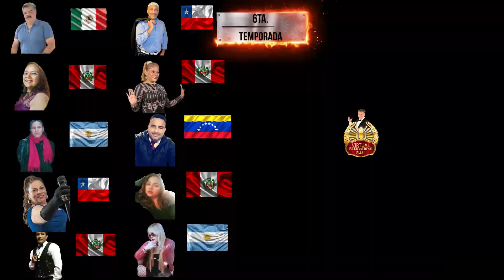VIRTUAL INTERNATIONAL TALENT PRESENTACION FINALISTAS VIT 6 TEMPORADA CON CESAR AUGUSTO ALTAMIRANO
VIRTUAL INTERNATIONAL TALENT CON CESAR AUGUSTO ALTAMIRANO PRESENTACION FINALISTAS VIT 6 TEMPORADA
PARTICIPANTES :
JAIME ESCOBEDO, MEXICO - ELIZABETH LARA, PERU
BETO ARTEAGA, PERU - STELLA DE LEON, ARGENTINA
JOAN ROMAERO, VENEZUELA - CECILIA FALCON, PERU
MARCELO RAMIREZ, CHILE - GLADYZ GODOY, PERU
EVELYN SALINAS, CHILE - JESSY RODRIGUEZ, ARGENTINA

DIRECTOR/PRESENTADOR: CESAR AUGUSTO ALTAMIRANO
PRODUCTOR: CARLOS A. ZUBIAGA ALTAMIRANO

VIDEO Y MUSICA NO SON DE MI AUTORIA.
TOME VIDEO Y MUSICA DE VIDEO SIN COPYRIGHT